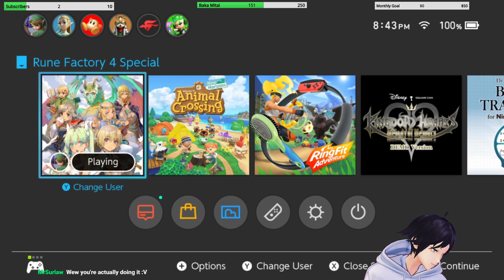[ENVtuber] (Rune Factory 4 Pt.6) Me and My Cheap Hoe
Part 6 of my play through on Rune Factory 4 Special on Twitch